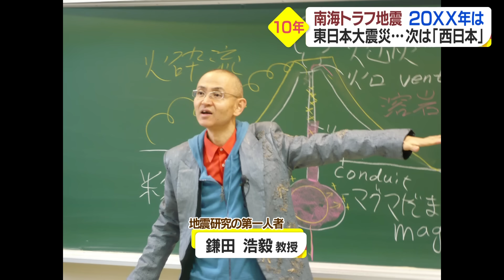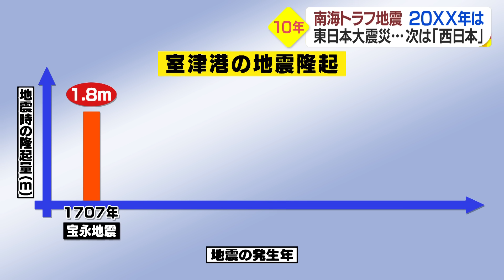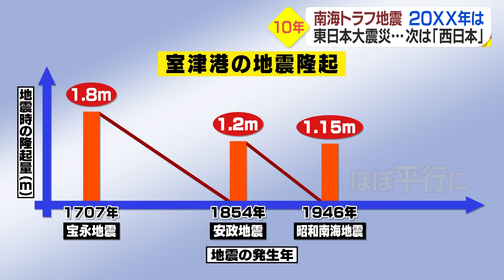【特集】3 11から10年。南海トラフ地震はいつ来る？（※津波の映像を含みます）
東日本大震災の発生から１０年。
その未曾有の大地震に匹敵するともいわれるいわば「西日本大震災」が
すぐ近くの未来に迫っているかもしれない。

西日本の広い範囲が震源域とされる「南海トラフ巨大地震」
政府は今後３０年以内に７０～８０％の確率で起きると予測しているが
具体的にはいつ起こる可能性が高いのか。
今からどう備えるべきなのか。
地震の専門家に話を聞いた。